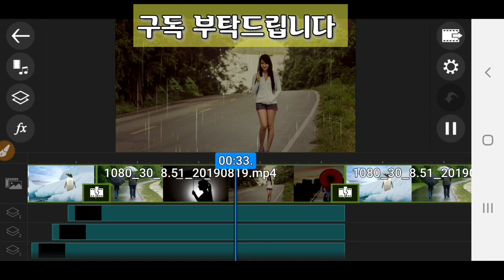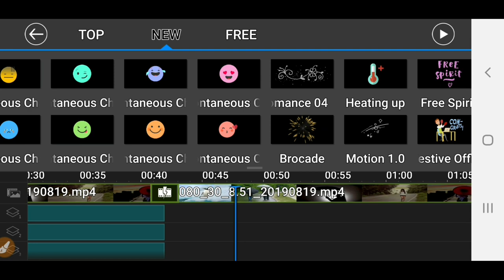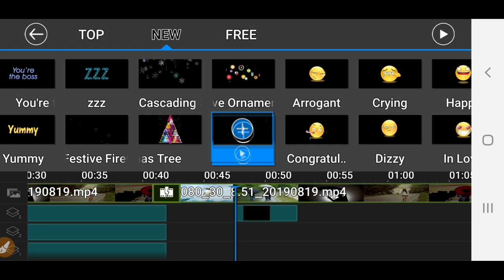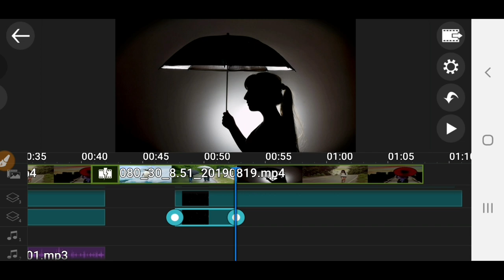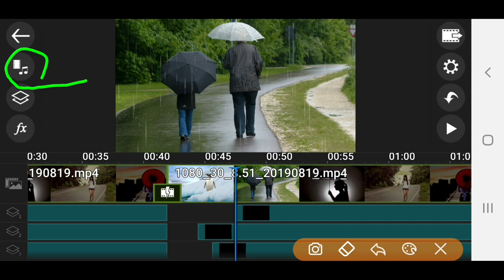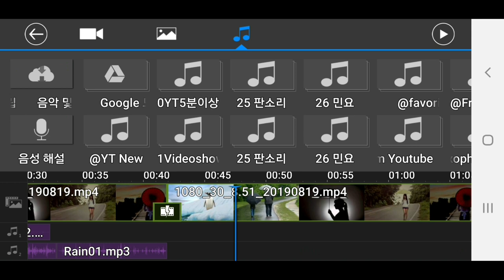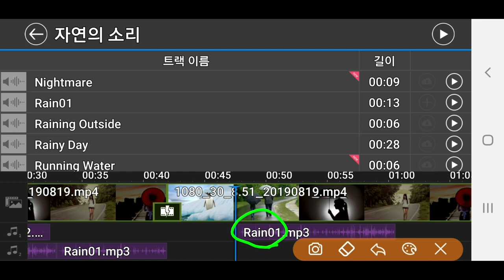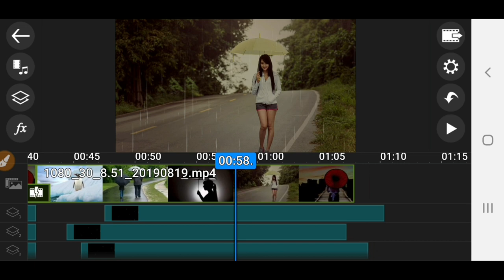비 내리는 효과 적용 방법 ( mobile PowerDirector )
모바일 파워디렉터 에서 비 오는 효과 적용 방법 강좌 입니다
비효과 Rain효과 비오는효과 비내리는 효과 mobile  Powerdirector